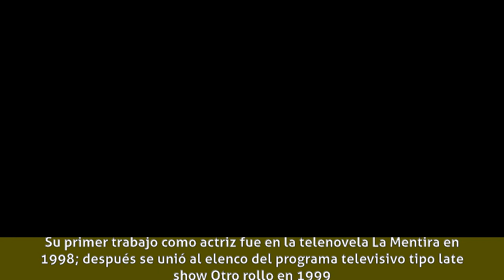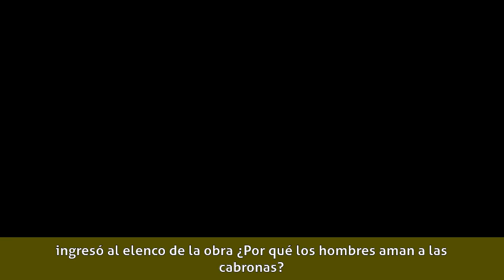Roxana Castellanos - Biografía